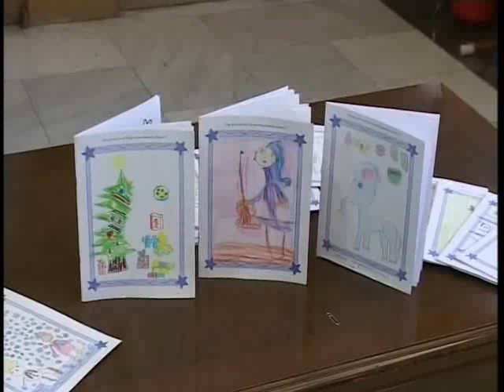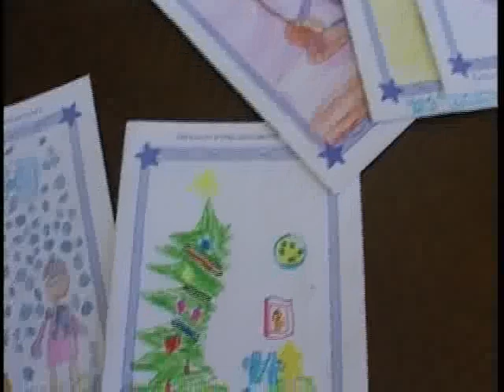NAGRAĐENE NAJLEPŠE DEČJE NOVOGODIŠNJE ŽELJE